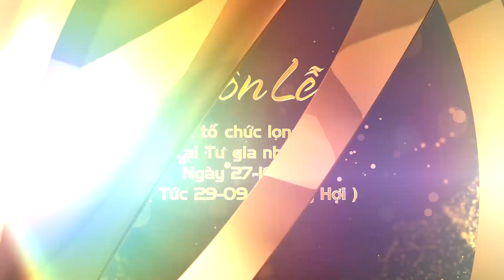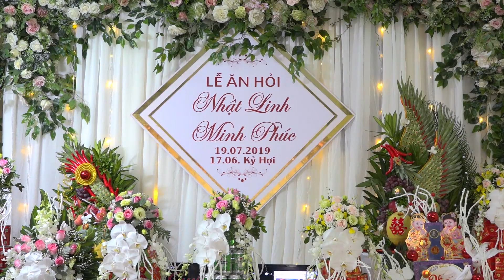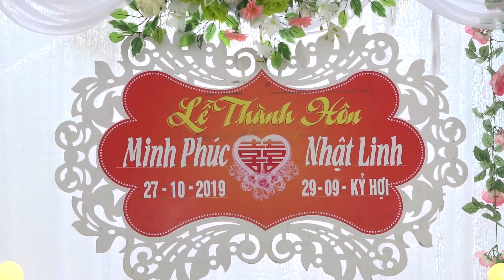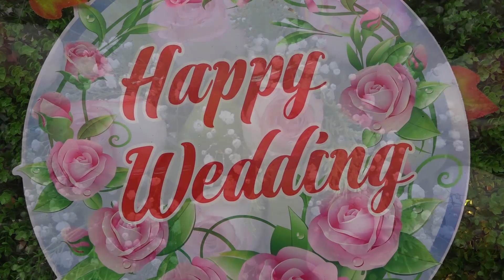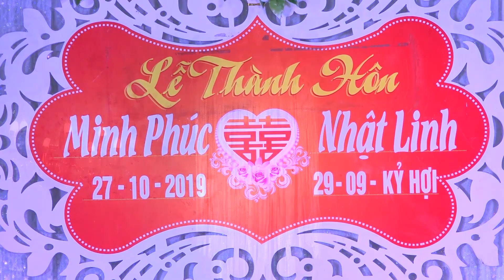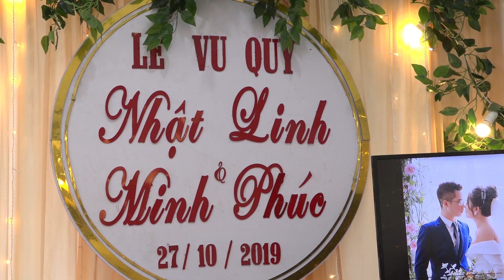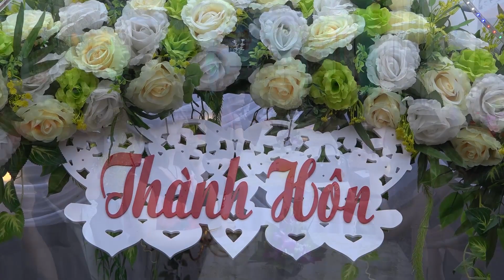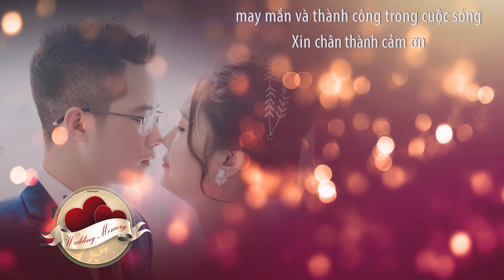Lễ thành hôn Minh Phúc & Nhật Linh 27 - 10 - 2019